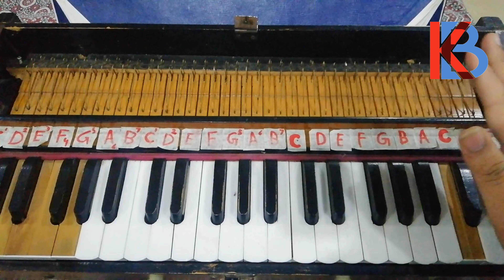Nagin dhun on harmonium